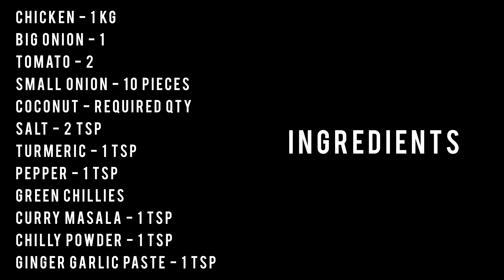Authentic Chicken Curry Recipe | Easy & Delicious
In this video, learn how to make a flavorful and authentic chicken curry right in your kitchen! This easy recipe guides you step-by-step to create a rich, aromatic curry with tender chicken and a blend of spices that will make your taste buds dance. Perfect for a family dinner or a cozy night in.

Ingredients

Tomato - 2
Small onion - 10 pieces
Coconut - required qty
Green chillies
Curry masala - 1 tsp